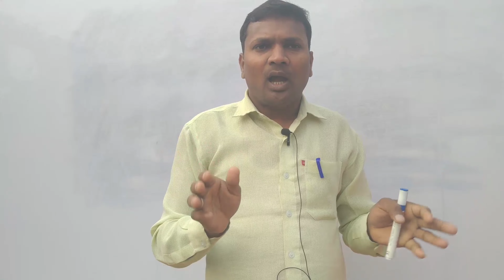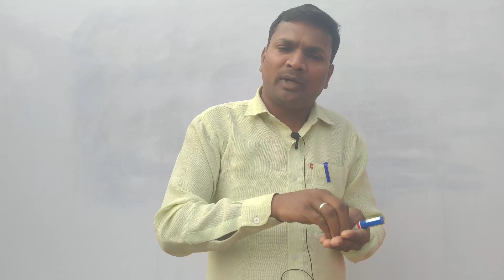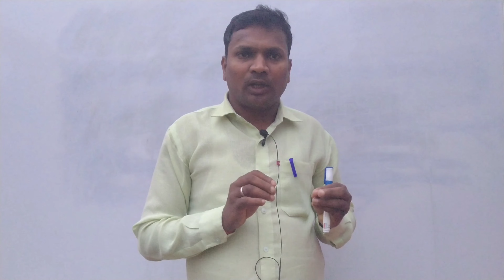sabhi logo ki gale ki avaj ek jaisi Kyu nahi Hoti hai )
सभी लोगों की गले की आवाज एक जैसी क्यों नहीं होती है ? ( how to work vocal cord)

 आज के इस वीडियो में हम आप मानव में या मानव के गले से निकलने वाली आवाज के विषय में जानेंगे कि
एक मानव के गले की संरचना किस प्रकार होती है।
 और कैसे हम आप बोल पाते हैं और देखे होंगे कि कोई कोई मीठा तथा काफी सुरीला बोलता है और किसी किसी के गले की आवाज काफी मोटी तथा कड़वी होती है ।

 आखिर यह कैसा होता है इस वीडियो में संपूर्ण जानकारी दी गई है

 धन्यवाद।

vocal cord